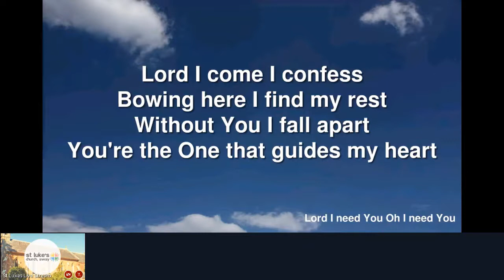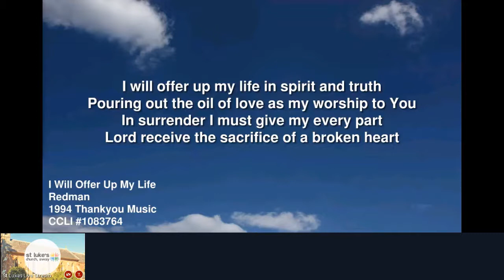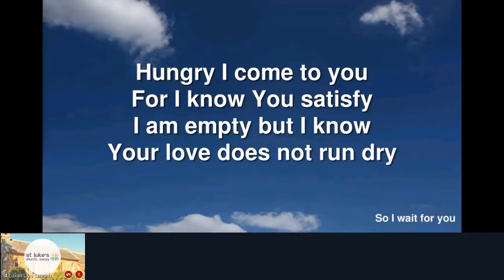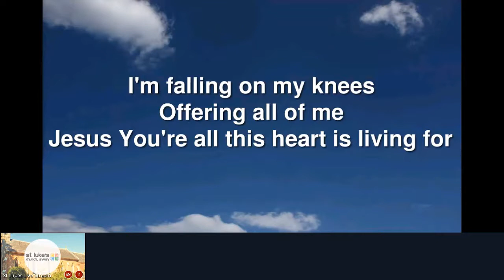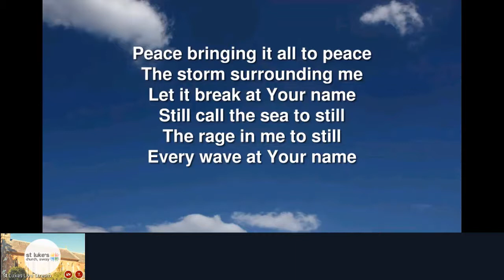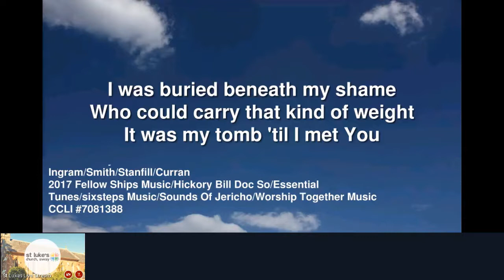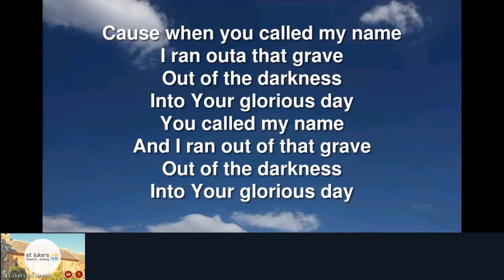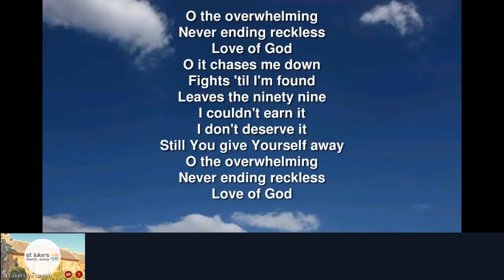11th October 2020 - 09:00 Worship Half Hour